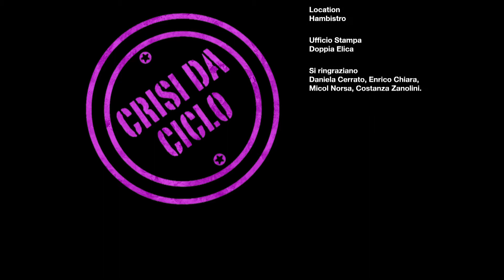crisi da ciclo